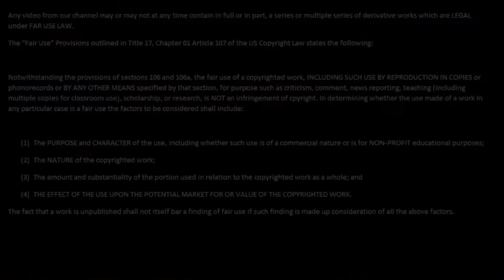Let's Play Axiom Verge Part 11 - Magic Hour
Welcome to an new Let's Play series of Axiom Verge. Watch BrokenHexagram explore this world and stories about his childhood. I promise there will be no crying here.

Axiom Verge is an indie game that fuse Metroid and Castlevania gameplay (Metroidvania) created by Thomas Happ Games.

Axiom Verge is feature on Playstation 4, PS Vita, Wii U, Nintendo Switch, Windows, Mac, and Xbox One.

Opening and closing footage are from King Of Fighters XIV.

Opening and closing song created by Quantumn.